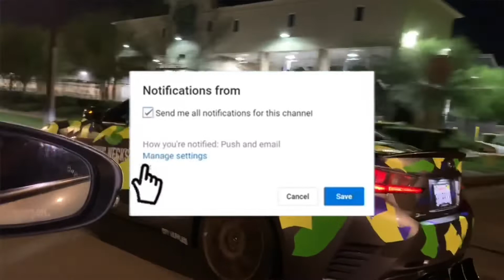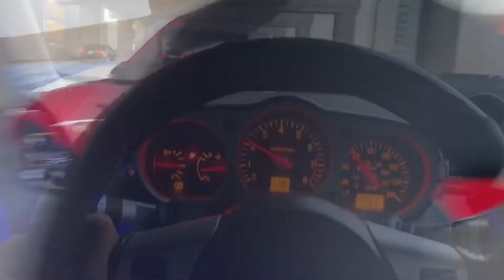Finally!!! Got the Z admintuning Big shooting FLAMES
I’m just an humble guy from Oakland, Ca who enjoy cars... My youtube channel is my Journal!